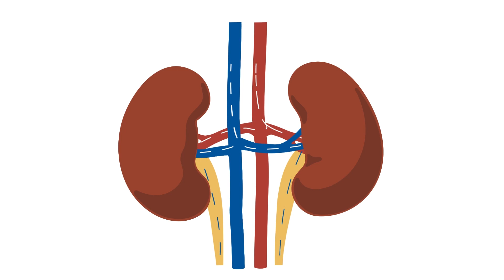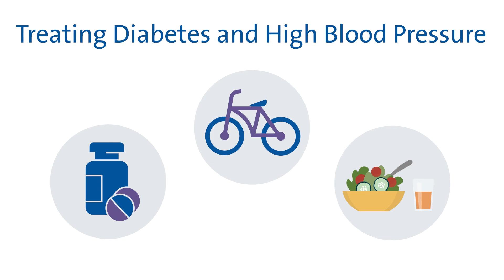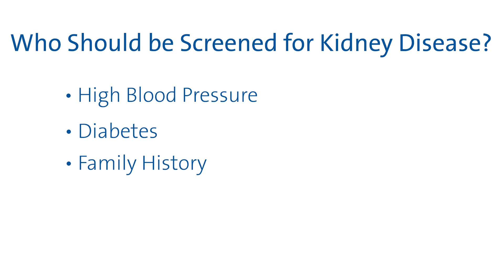Should I Get Screened for Kidney Disease? | Duke Health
Healthy kidneys play an essential role your overall health by filtering your blood and removing wastes and excess fluids from your body. Symptoms of chronic kidney failure are often silent, meaning you may not know there is a problem with your kidneys until they are close to failure. Here, John Roberts, MD, a nephrologist at Duke Health, talks about what you can do to keep your kidneys healthy, who should get screened for chronic kidney disease, and options for treatment.

00:00 Intro
00:11 What do kidneys do?
00:36 What are the symptoms of kidney disease?
00:48 What causes kidney damage?
01:14 How can I protect my kidneys?
01:24 What do I do if my kidney function is getting worse?
01:35 What is dialysis?
01:45 What is a kidney transplant?
01:55 Should I get screened for kidney disease?